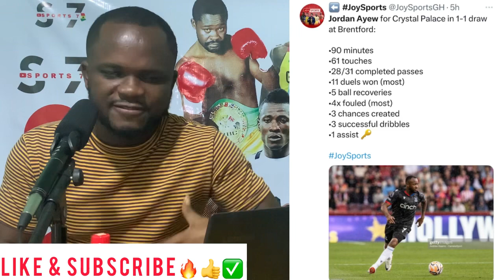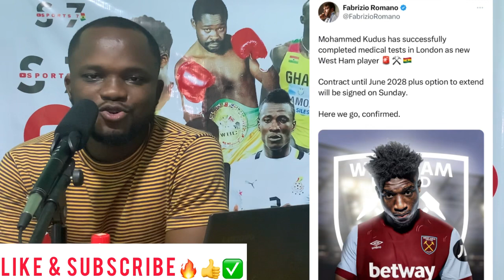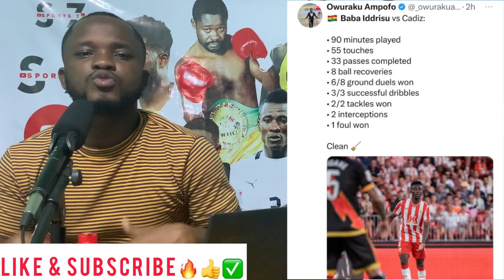BREAKING: Mohammed Kudus Is Now A West Ham Player🔥✅, Black Stars Players Abroad & More